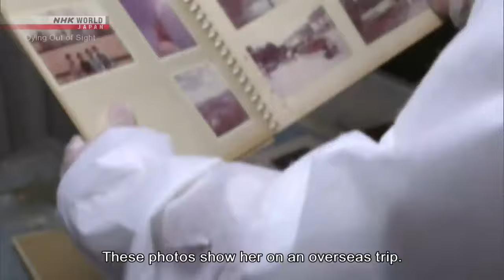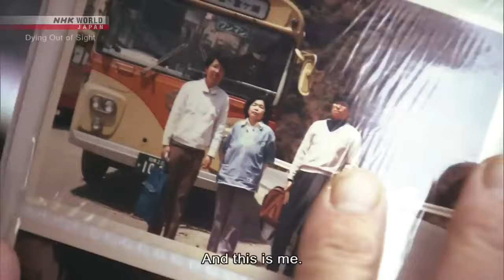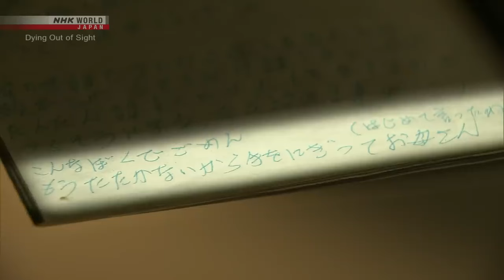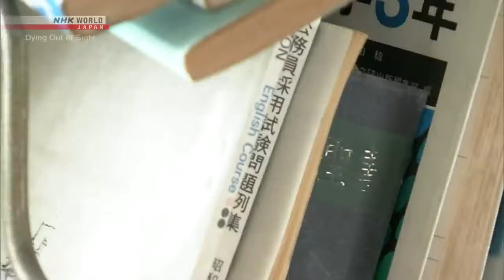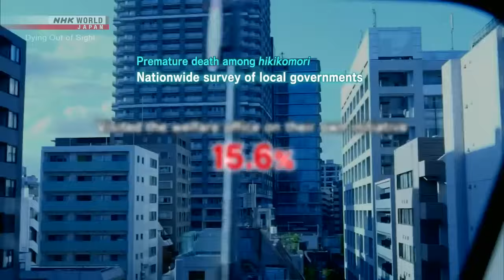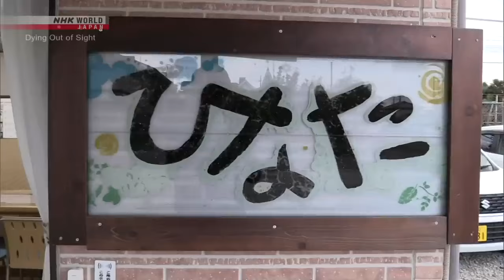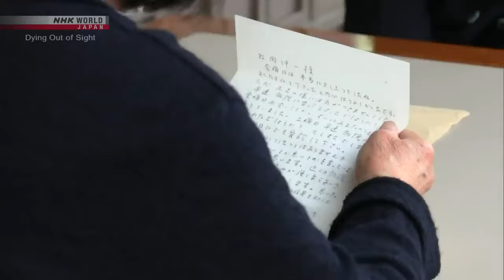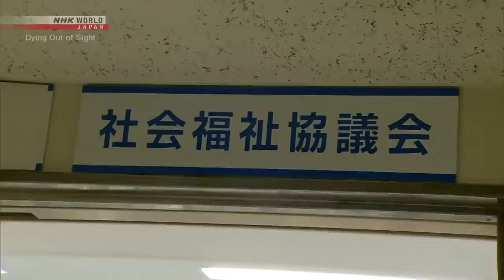Dying Out of Sight Hikikomori in an Aging Japan NHK Documentary